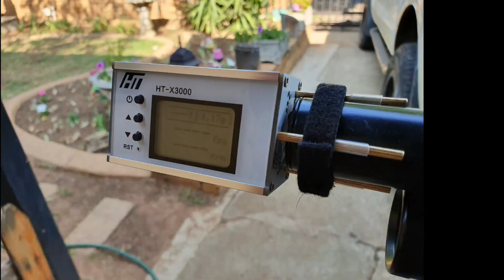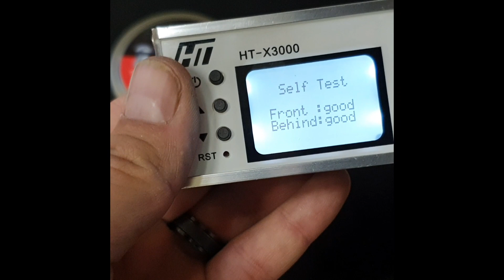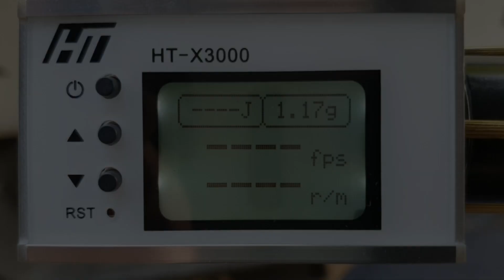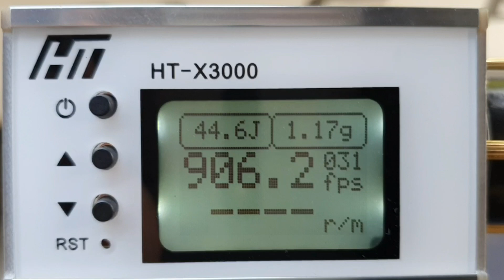HUNTER BARREL CHRONOGRAPH (HT-X3000)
HUNTER BARREL CHRONOGRAPH (HT-X3000), SUPREME 120-SHOT WITH WIFI

Shooting Chronograph Rechargeable LCD Display  HT-X3000

•Brand Name: HAOBA

•Model Number: HT-X3000

•Initial velocity: 2~1500 M/S (10~5000Ft/s)

•Kinetic energy: 0-999 J

•Range: 0-999 M

Accuracy: Error 0.5%

WediaCorp Music